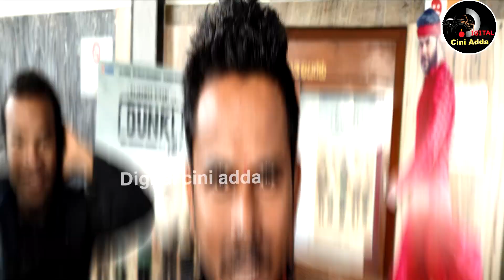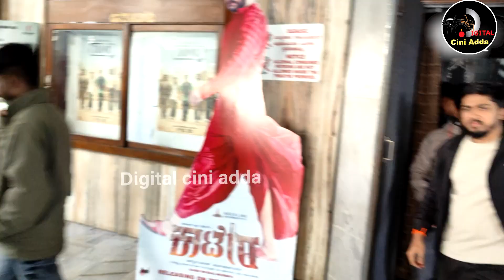Salaar Public Review | ಸಾಲಾರ್ ನ ಉಗ್ರಂ 2 ಅಂತವ್ರಲ್ಲಾ ಗುರು 😡 Prabhas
Salaar is the pan india movie, in which prabhas has acted in main role. here is the public review of the movie.